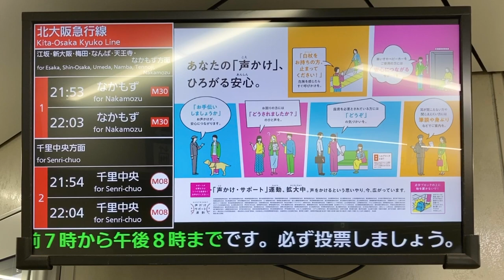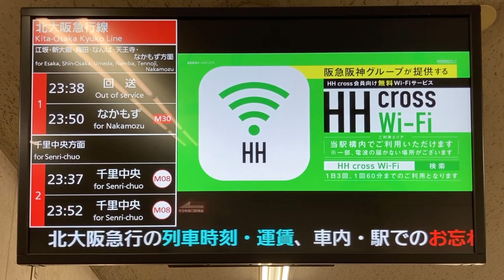北急(北大阪急行電鉄) 2023年新設のLCD発車標(発車案内ディスプレイ) 改札前に設置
0:00 緑地公園駅は上下各2本表示
0:31 千里中央駅は3本表示
1:19 発車約1分前になるとブランク表示に
1:27 回送も改札口で表示されます
1:32 最終の特別な表示はありませんでした